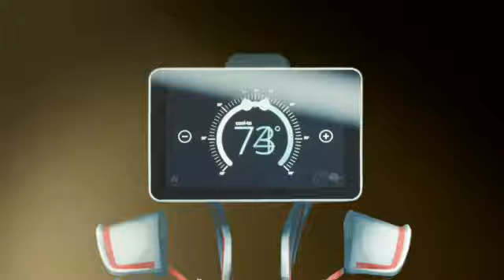Lennox Signature Series Rescue Air Robot w Dave Lennox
The new Lennox Signature Series robot commercial filmed with Josh from Rescue Air and Dave Lennox Himself.